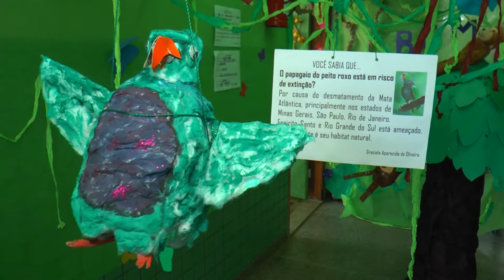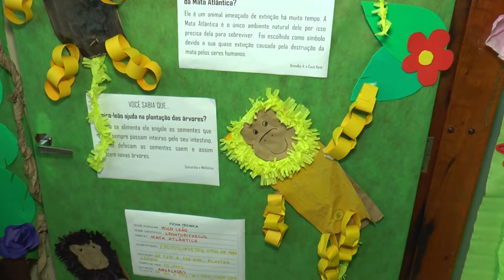EXPOSIÇÃO MATA ATLANTICA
Alunos da Escola Municipal Prefeito Heitor Ditzel realizam uma feira de curiosidades sobre animais da Mata Atlântica e da Amazônia.

A atividade é resultado de um projeto une leitura, pesquisa e a criatividade na produção de textos.